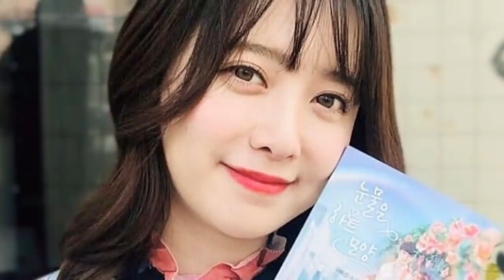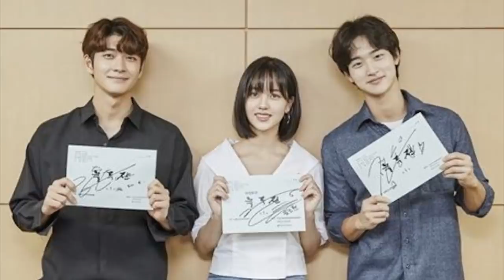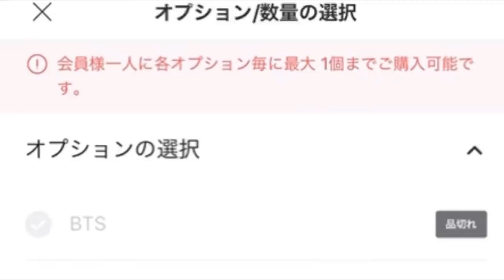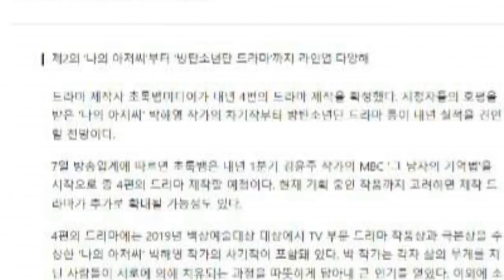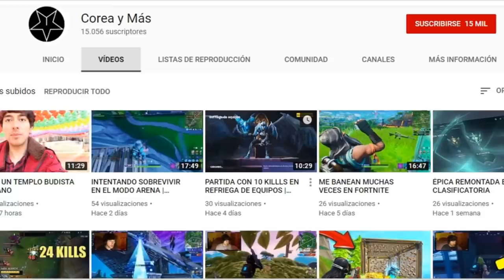ESTO FUE LO QUE HICIERON LOS FANS DE BTS | V HACE ESTO | ¿QUIEN ES ESTA CHICA?